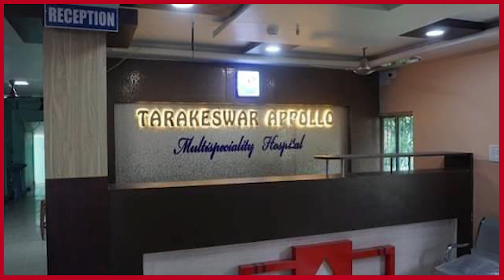প্রকাশ্য দিবালোকে সোনার দুল ছিনতাই, জখম এক মহিলা।—প্রতিবাদী আওয়াজ